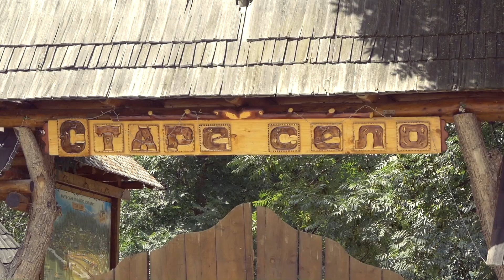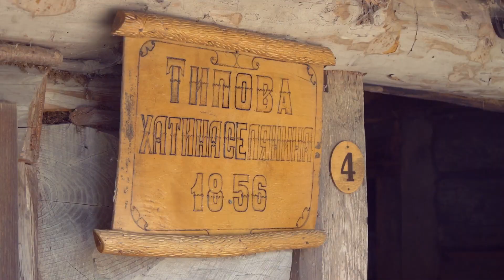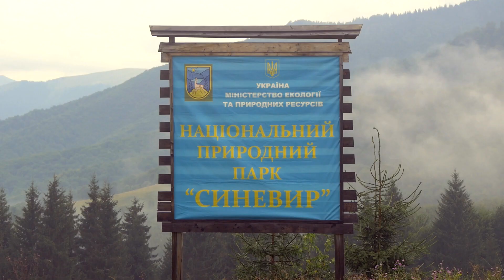Україна. Харчування в дорозі. Краса Карпат. Два дні в Колочаві (№76) | Двоколісні хроніки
В Україні наш веломаршрут проходить прекрасними Карпатами. В цьому випуску ми долаємо Синевирський перевал і потрапляємо в колоритне село Колочава, яке вважається найдовшим селом Закарпаття. Тут на два дні ми зупинилися у пана Миколи Марковича, не просто цікавого чоловіка, а й знаного не лише в Колочаві музиканта і ґазди. Він чимало розповів нам про своє село і тутешні звичаї, ще й пограв закарпатських співанок. Також ми тут багато їздили на велосипедах і зокрема відвідали найбільший і найвідоміший музей в Колочаві (загалом їх в селі аж десять!) - "Старе село".

🎧 Слухайте нашу музику (і тим самим підтримайте нас) на усіх музичних платформах, зокрема: